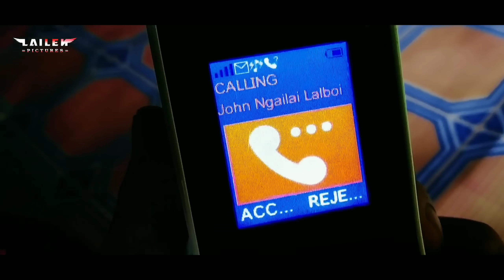KHOLJIN | LAILEN Short Film (2020)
Director, Cameraman & Editor
Goldei Haokip